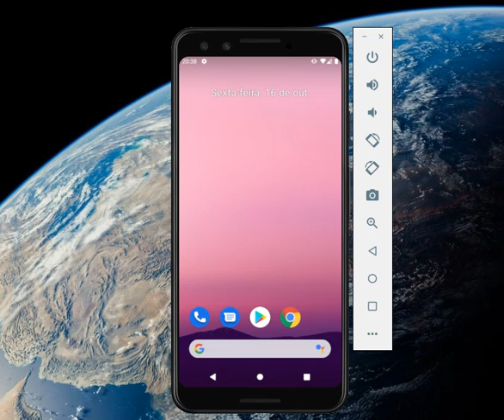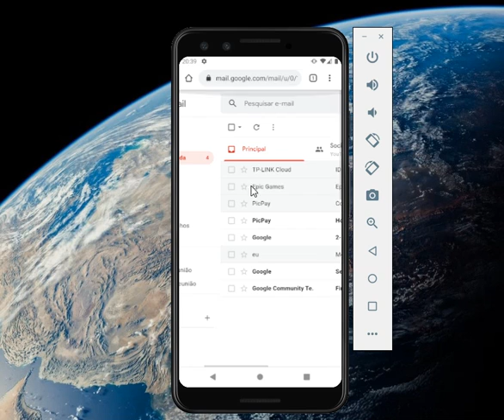Como apagar TODOS OS EMAILS do GMAIL pelo Celular - ATUALIZADO